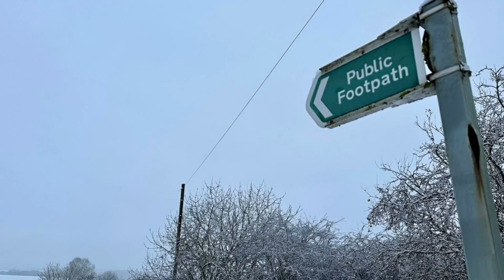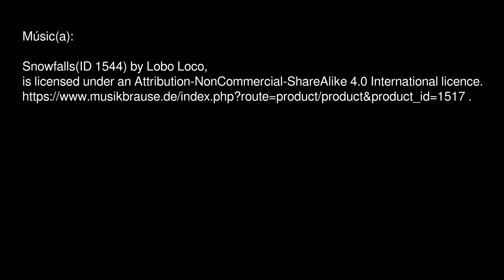Early December in Co.Durham – Principios de diciembre en el condado de Durham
A wintery sunday hike through Kepier Wood.

Caminata invernal en domingo por el bosque de Kepier.

Músic(a):
Snowfalls(ID 1544) by Lobo Loco,